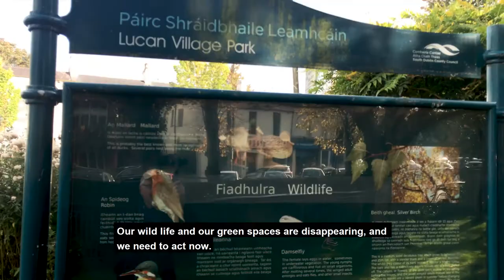Cllr. Peter Kavanagh - Your Green Voice in Dublin Mid West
Councillor Peter Kavanagh is the Green Party candidate for the Dublin Mid West By-Election on November 29th. Now, more than ever we need more Green voices in Dáil Éireann. Please join the campaign.